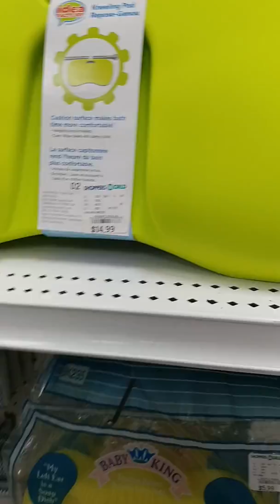Liver Transplant/ Donor Journey: Shopping day before admission to CCF